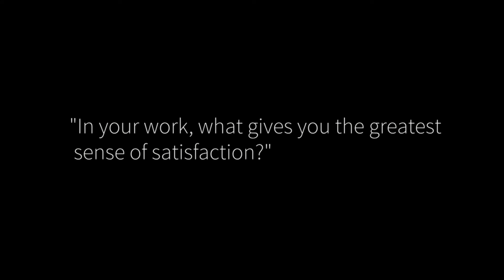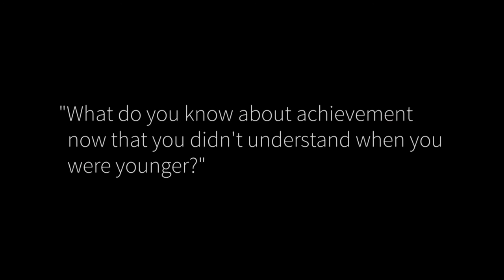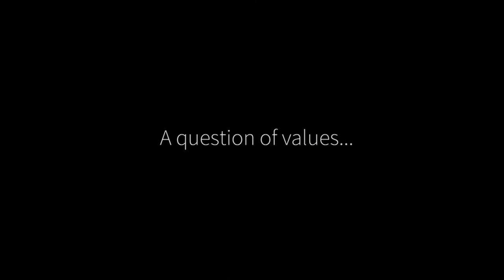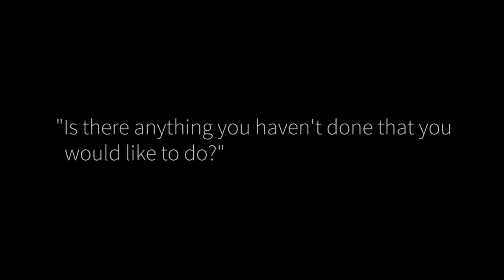Edward Albee, Academy Class of 2005, Full Interview